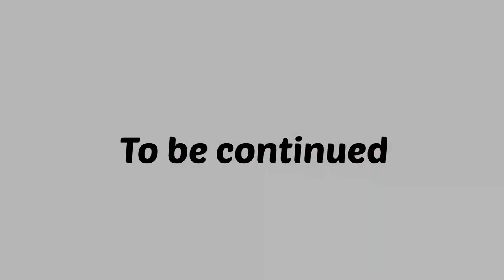Calling se pta kia TIGER 🐅 | Ajj fir mila Tiger